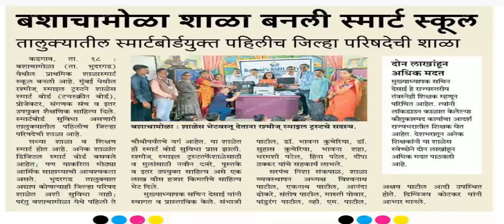Vidya Mandir_Bashachamola_2